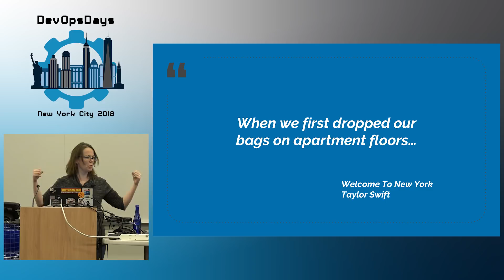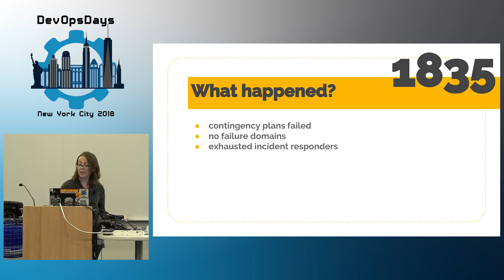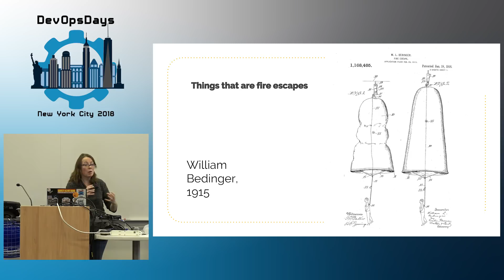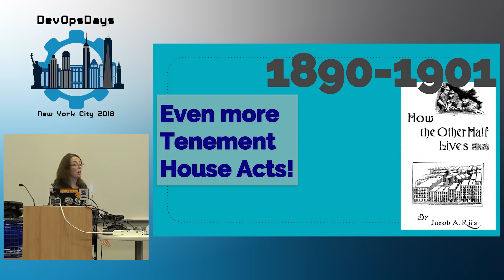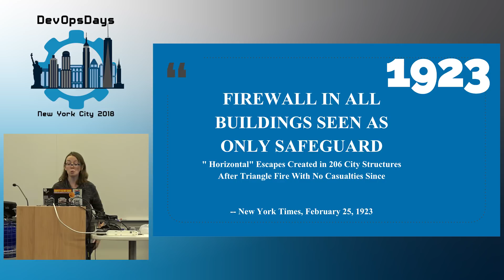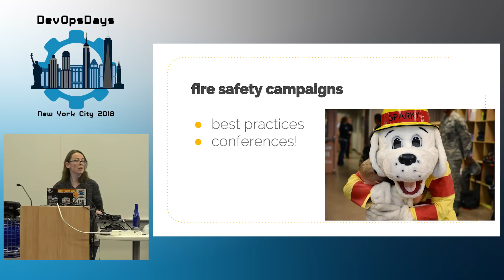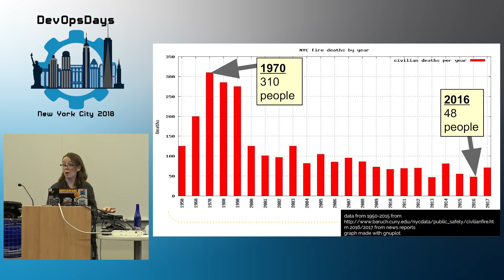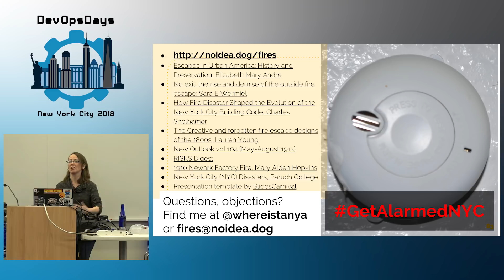Tanya Reilly - The History Of Fire Escapes: How To Fail (Keynote)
When a datacenter goes offline, a server gets overloaded, or a binary hits a crashing bug, we usually have a contingency plan. We reduce damage, redirect traffic, page someone, drop low-priority requests, follow documented procedures. But why do many failures still come as a surprise? In this talk, we look at some real life analogs to preventing and managing software failures. Fire partitions. Public safety campaigns. Smoke alarms. Sprinkler systems. Doors that say “This is not an exit”. And fire escapes. What can we learn from the real world about expecting failure and designing for it?